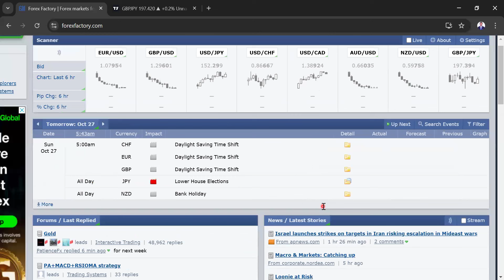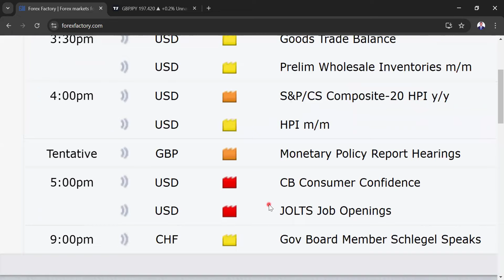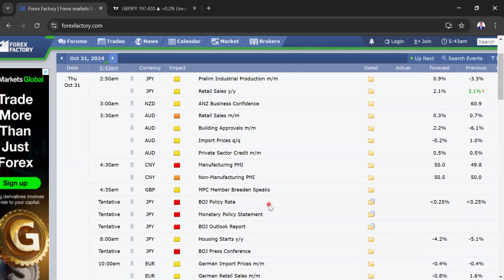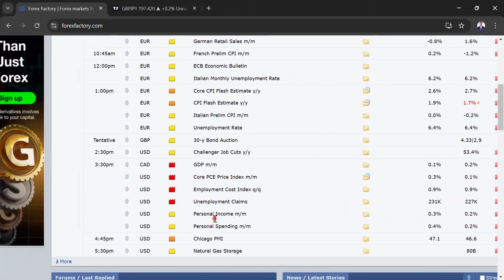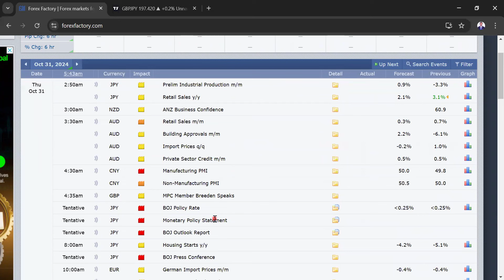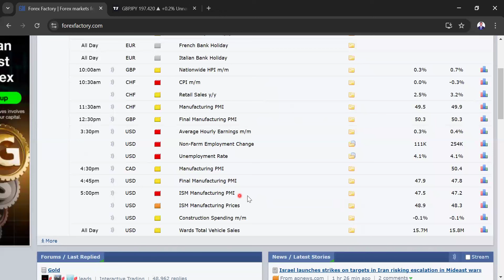Dhacdooyinka asbuuclaha ah ee suuqa Forex.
Live-ka ugu fiiacan Forex: waxa xidhiidhiye ka ah Sakariye Hagarlaawe. waxa aannu Live soo galnaa inta u badan NEW YORK, kol kolna LONDON Session.
Waxa aad soo diri kartaa Chart link. su'aasha aad qabtona waad soo bandhigi kartaa, informationka aan ku xusno Livestreamka waa Educational Purpose Only.

si aad uga mid noqoto boqollaalka ku guulaystay Hagarlaawe Academy iska diiwaan gali WhatsAppka hoose, (Linkga ku dhufo)

Iska Diiwaan gali Brokerka ugu aaminsan lacagtaadana ku shubo, caawinaaddiisa Hagarlaawe ayaa kaa caawinaya.